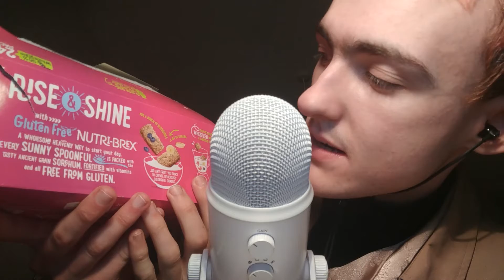Loopy ASMR male soft spoken random trigger assortment - What's in the box?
Ay ay ay karamba! A little insanity whilst playing what's in the box might be what the world needs.

Video contents:
Tapping, crinkling, crunching, slime, lid sounds, glass, cardboard